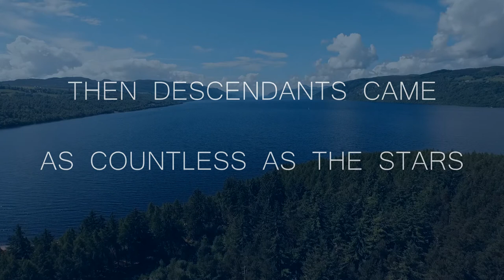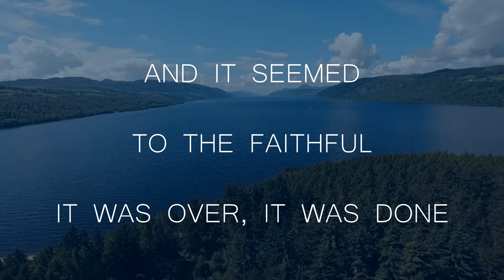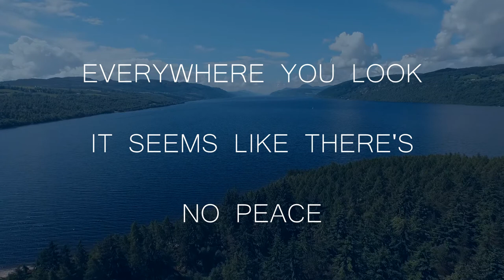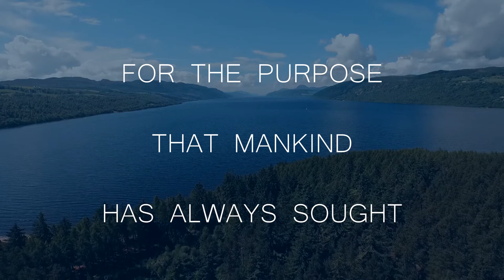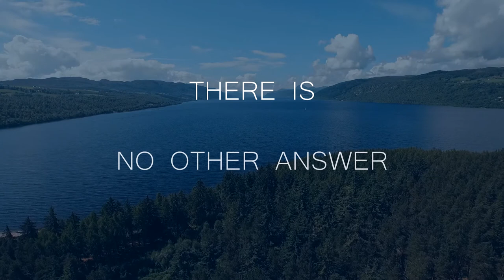Jeremy Cain - But God (originally sung by Larnelle Harris)